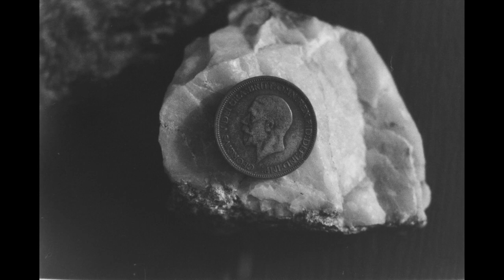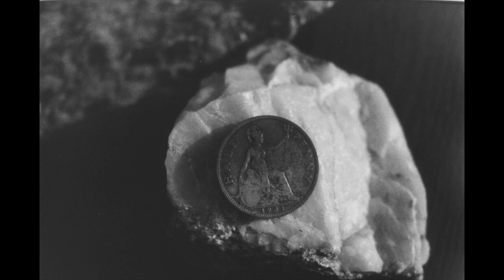Hobbik találkozása.. fotózás, és numizmatika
MINOLTA Dynax 404si, Sigma Zoom 28-80mm 3.5-5.6 Macro Aspherical, Fomapan BW 400 film, Cinestill Monobath df96